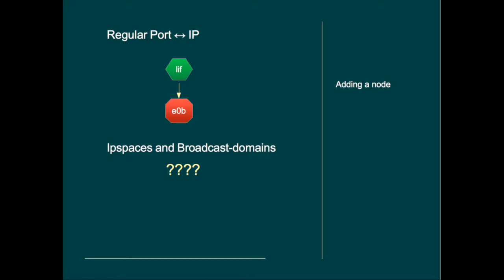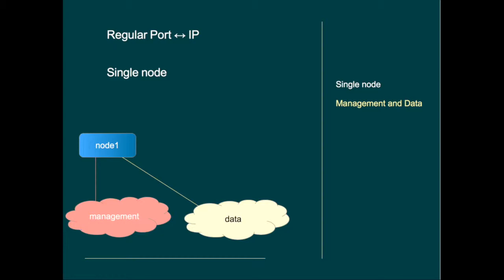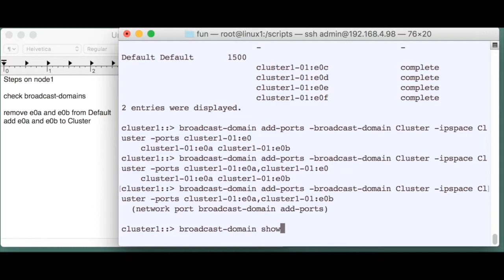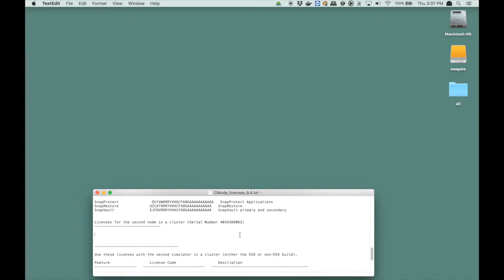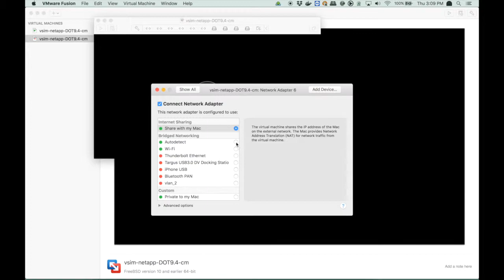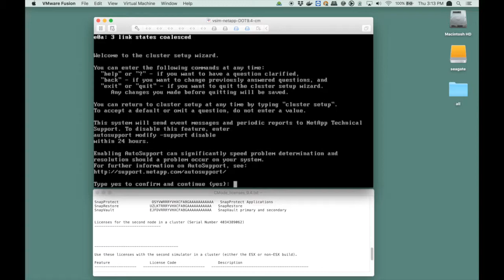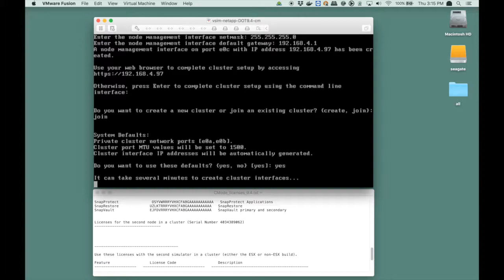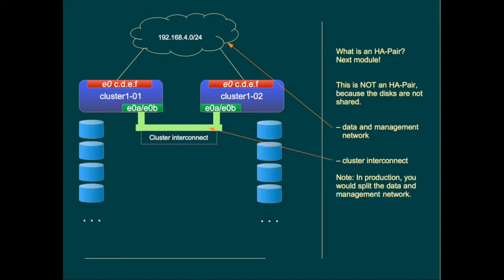Netapp ONTAP Adding a node to the Netapp Simulator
If you setup up your lab with a single-node cluster, and want to change it to a two-node cluster,
you will have to change a bit of networking on node 1 first. Then you can add the second node.

This module is part of the Netapp Ontap Fundamentals training.